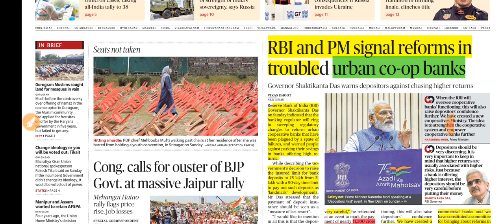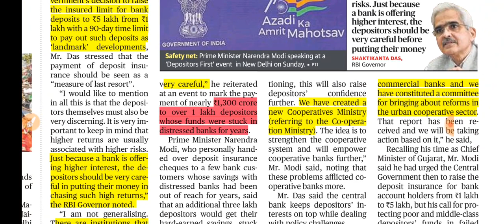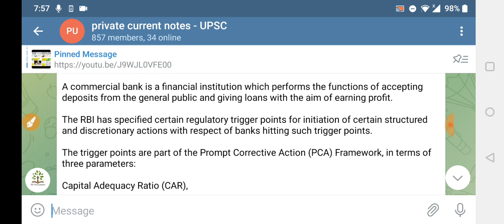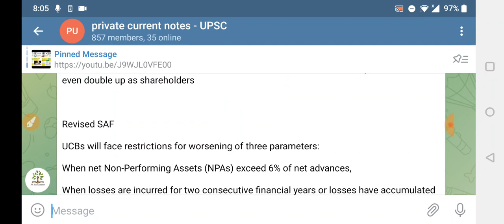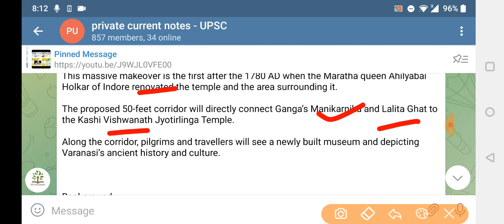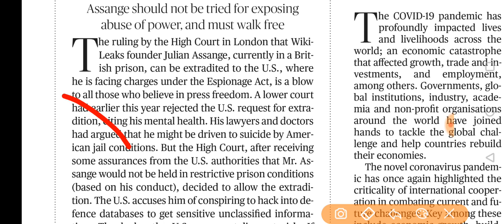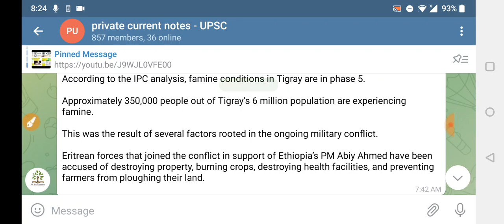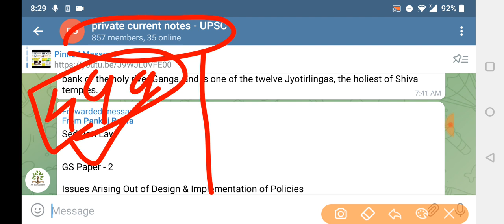13 December 2021 |The Hindu today analysis|The Hindu Full Newspaper analysis|Editorial analysis#upsc